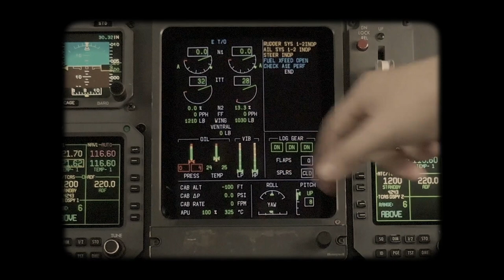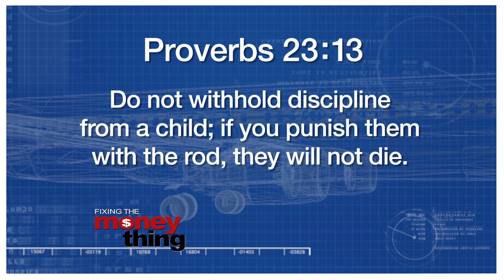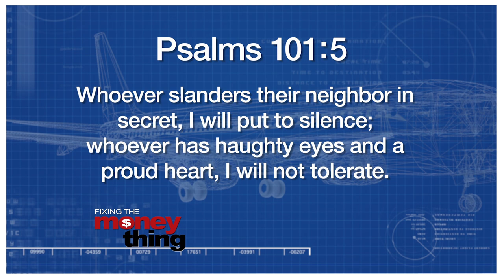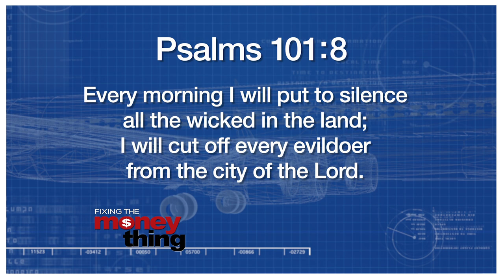The Other Side Of Faith #5 | Gary Keesee Fixing The Money Thing